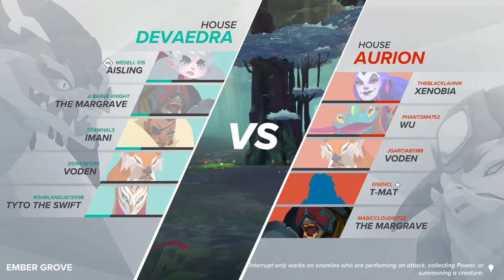Gigantic: The True Infinity Gauntlet (Margrave Gameplay)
So, this is what true power feels like!